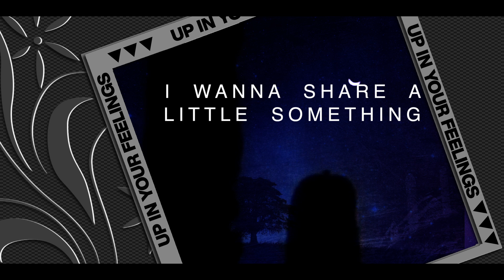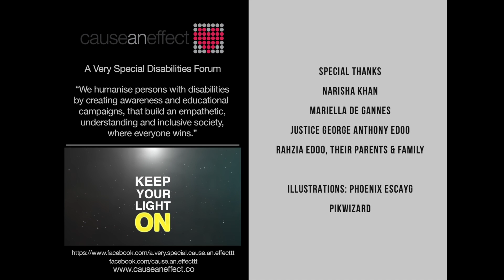Up In Your Feelings, Ep. 1, Expectation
Welcome to the  "Up In Your Feelings" segment where Prrrrincipal Sunshine Hwinterbottom addresses the emotional fallout many parents experience after. our child's Autism and other diagnoses. In this segment she discusses EXPECTATION and quotes Autistic self-advocate Jim Sinclair.

Funding for our work is provided in part by the following individuals and organisations. Dale McLeod, Roberta Clarke and Douglas Mendes, the NGO Unit @ Ministry of Social Development and Family Services, the Ansa McAl Foundation and the JB Fernandes Memorial Trust.

You can help to facilitate a kinder and more inclusive society by sharing this work. God's time, God's will, your choice.

With thanks,
Laura Escayg